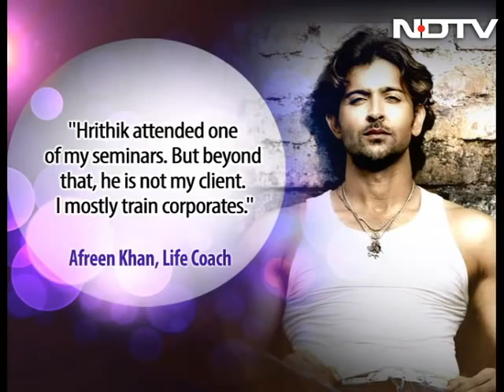Some lessons for Hrithik Roshan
Hrithik Roshan is trying his best to stay upbeat and focus on his work in these testing times, as he has, reportedly, hired a life coach, Afreen Khan to help him. Afreen, however, denies it and says Hrithik just attended one of the seminars.